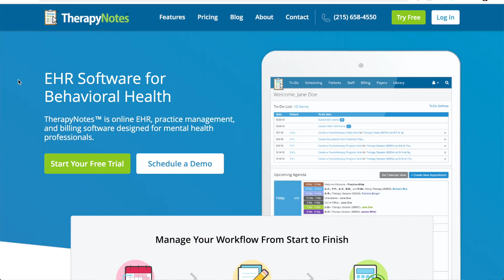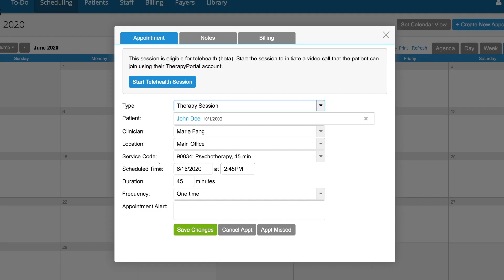How Being an HSP can Grow your Practice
Their Telehealth platform is out of Beta mode and is currently free for all users!